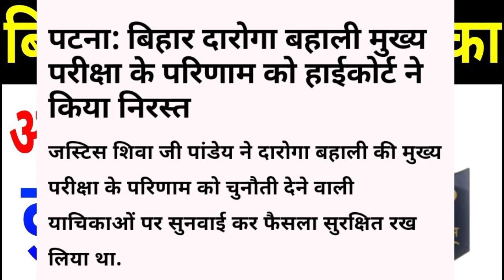Bihar Daroga Big Breaking News | Result Cancel | BPSC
दोस्तो एक बहुत बड़ी खबर निकल कर आई है कोर्ट से... जिसे मैंने इस वीडियो में बताया है।